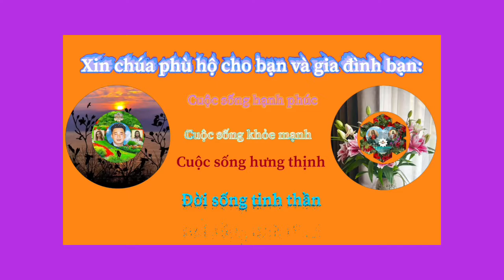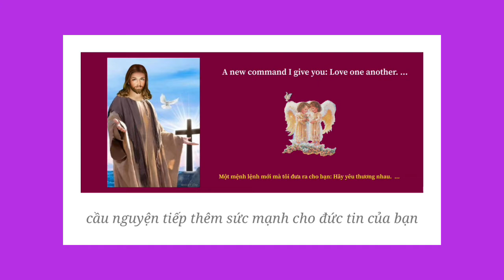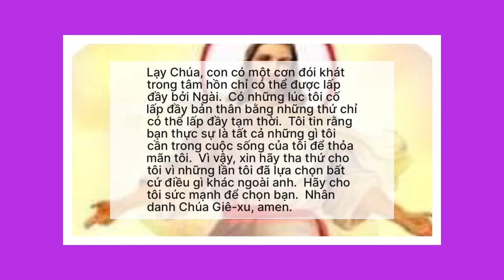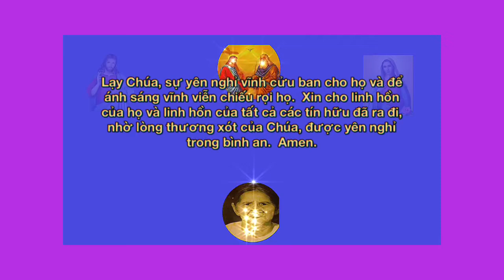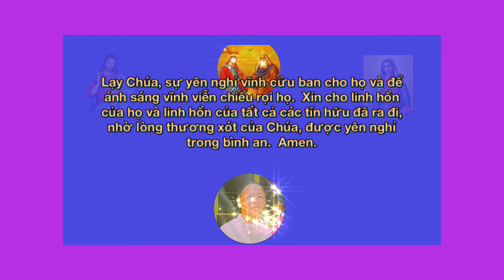Tiếp tục cầu nguyện 73